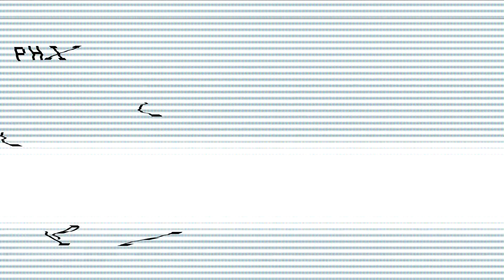Phillip Le Showreel 2011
Here is a 2011 demo reel from Load It Production's very own, Phillip Le. Thank you so much for all the love and support. You guys are the best!

Clips and footages were taken from:

"Crossing Paths"
"Xcercist's Freestyle"
"Dancin Queen's Freestyle"
"Narci's Freestyle"
"Osita's Freestyle"
"Ruben Benitez's Freestyle"
"Special K's Freestyle"
"Phillip and Toan's Freestyle"
"World of Dance Dallas 2011"
"Colors of Diversity Photoshoot"
"Teach me How to Dougie Parody"
"Teach me How to Shuffle Parody"
"Saekson Janjira 2011 Promo Reel"
"Load It Production's Thriller Original"
"Kia Soul Shuffle Competition"
"How to Make Noodles"
"Mbrother's VIP Room Dance Reel"
"UTD FSA Goodphil 2011 Modern Performance"
"Jon's Interview"